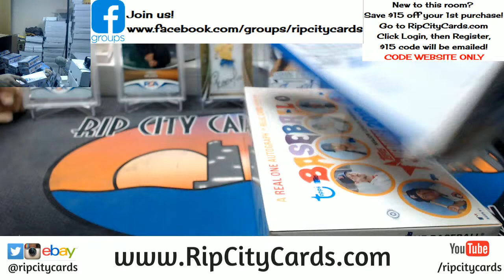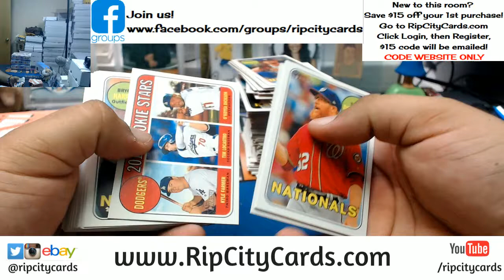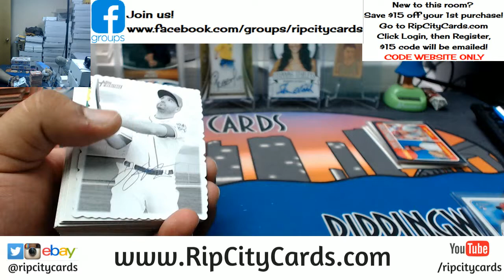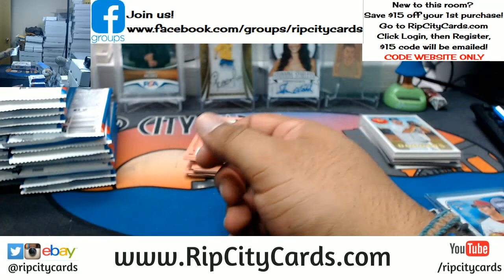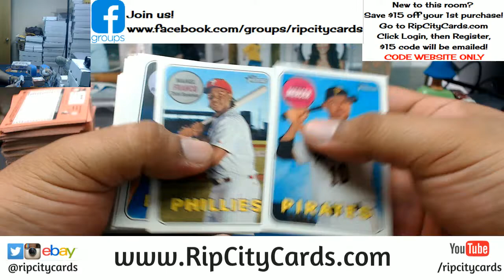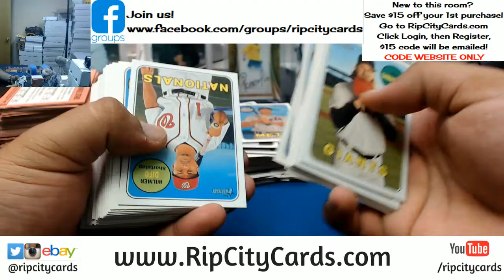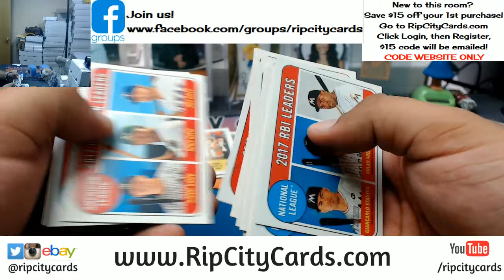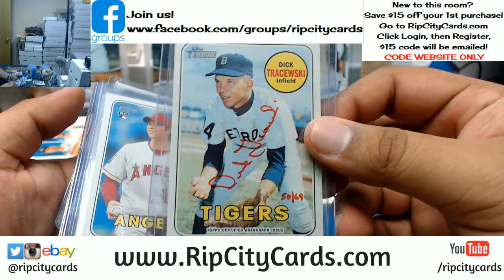2018 Heritage Baseball 4 Box Break #10 eBay